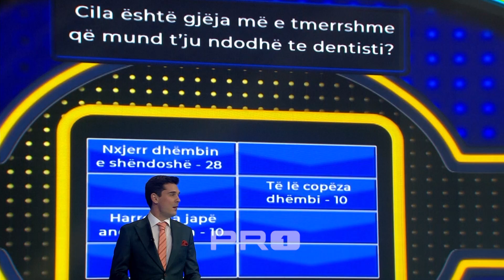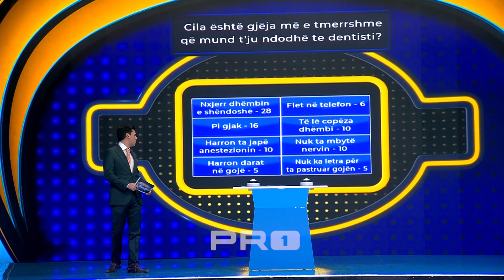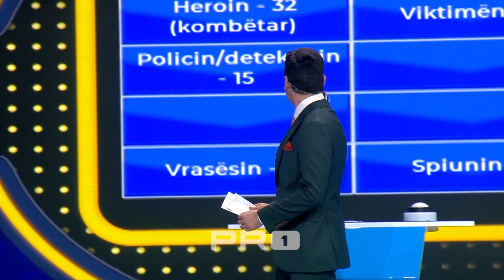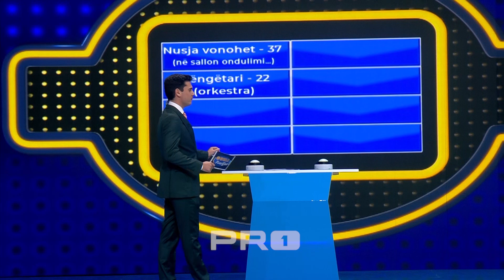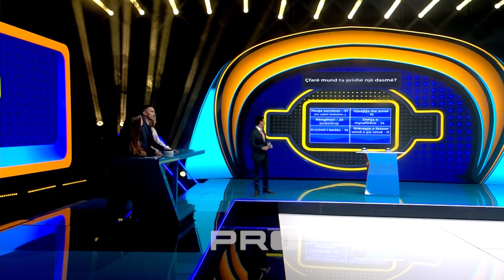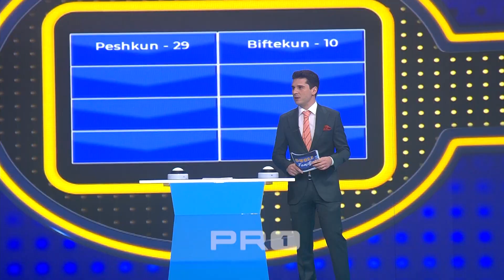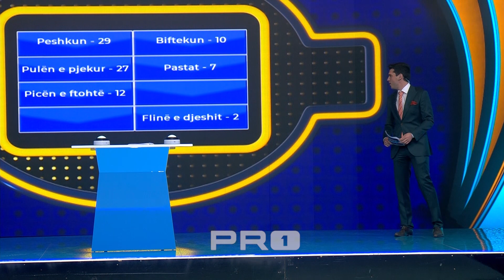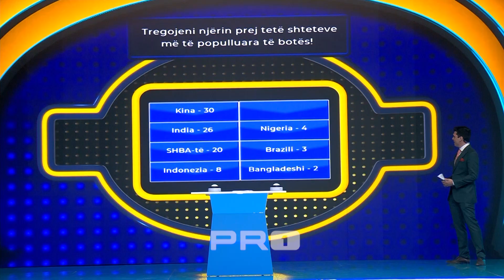Dueli Familjar | Episodi 9 | PRO1